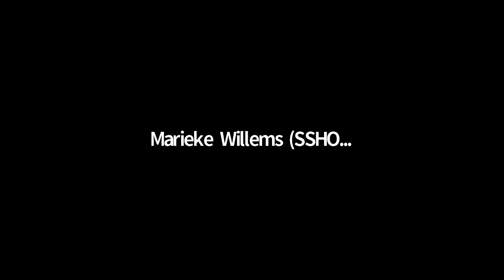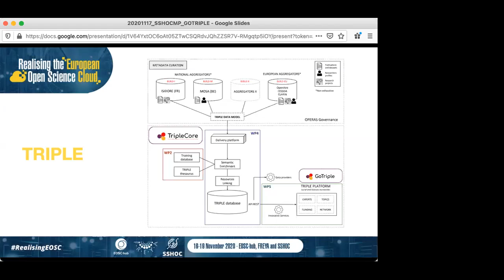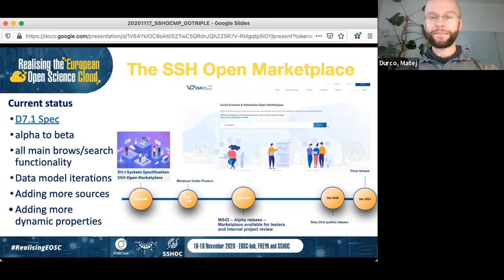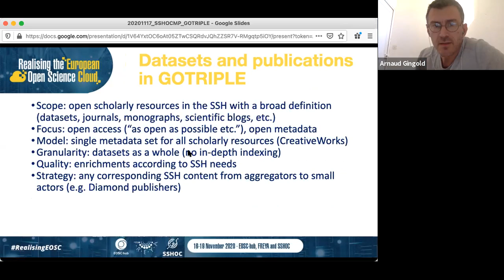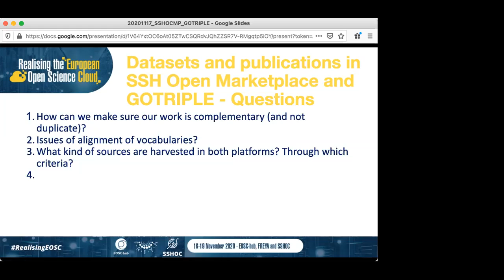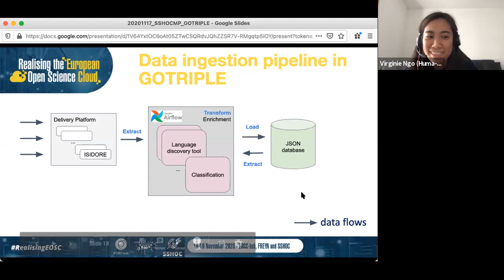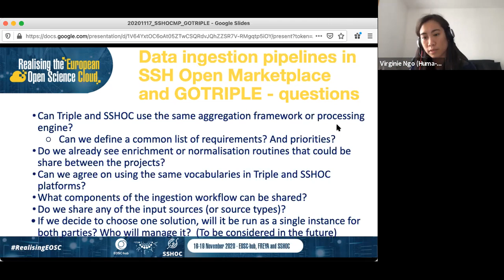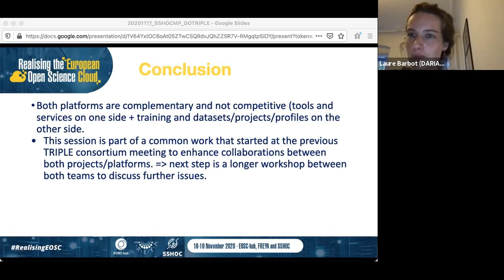17 Nov - Exploring the SSH data landscape thematic discovery portals in the EOSC